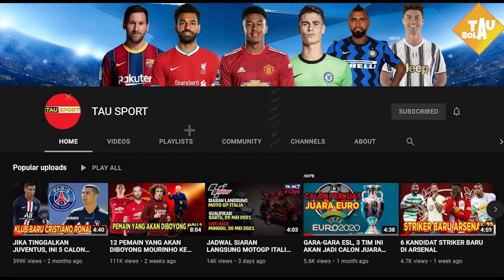SELAMAT TINGGAL CAVANI🖐SEPAKAT ! ONANA KE INTER💥PECAT POCHETTINO, ZIDANE LATIH PSG🔥MU INCAR BROZOVIC